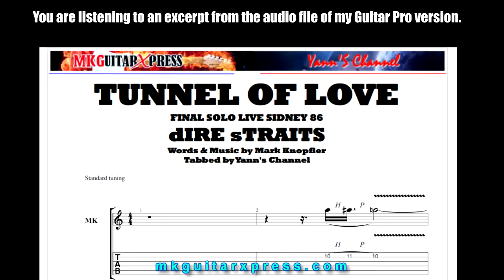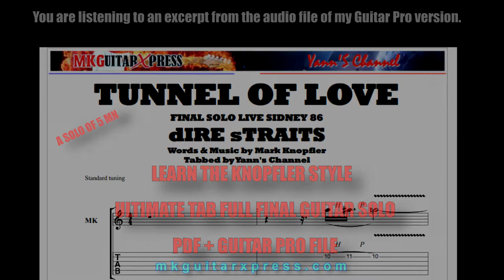Tab - Tunnel of Love (Live Sydney) | Dire Straits | PDF + Guitar Pro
FRANÇAIS / ENGLISH
(French description below / Description en français ci-dessous)

Discover the ultimate tab for Tunnel of Love - Live Sydney by Dire Straits. This detailed transcription includes 5 minutes of guitar solo in Knopfler Style, available in PDF and Guitar Pro formats. Perfect for learning and mastering this legendary track.

Why Guitar Pro?
Guitar Pro 6 is a software that reads tablatures by simulating instrument sounds (guitars, drums, etc.). Its strength lies in showing the tab in motion, consolidating learning alongside the PDF. Please don't judge based on simulated sounds not matching a tube amp; it's just a simulation tool!

What’s your favorite live performance of Tunnel of Love?

FRANÇAIS
Découvrez la tablature ultime de Tunnel of Love - Live Sydney par Dire Straits. Cette transcription détaillée inclut 5 minutes de solo de guitare dans le style Knopfler, disponible en formats PDF et Guitar Pro. Parfait pour apprendre et maîtriser ce morceau légendaire.

Pourquoi utiliser Guitar Pro ?
Guitar Pro 6 est un logiciel qui lit les tablatures en simulant les sons d'instruments (guitares, batterie, etc.). L'important est de voir la tablature en mouvement pour consolider l'apprentissage avec le PDF. Merci de ne pas juger sur les sons simulés qui ne reflètent pas un ampli à lampe ; cela reste un outil de simulation !

Quelle est votre performance live préférée de Tunnel of Love ? Dites-le-moi en commentaire !